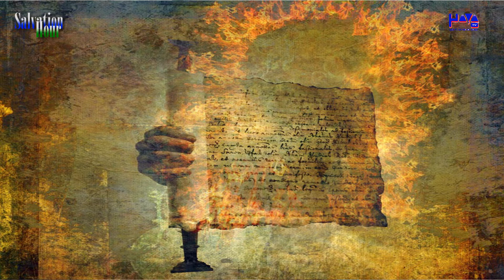THE ROMAN EMPIRE PART 2..Daniel 7:7. SALVATION HOUR 2/10/022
Evangelist Philip Wiafe